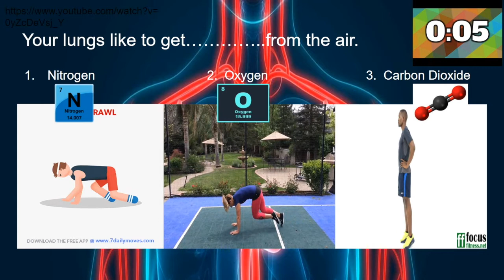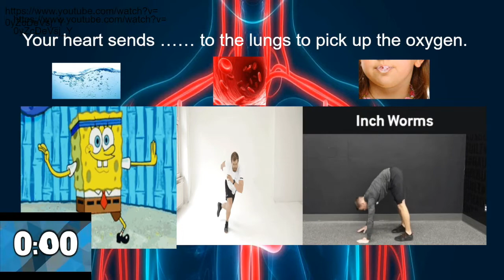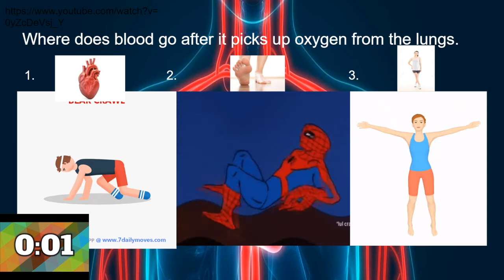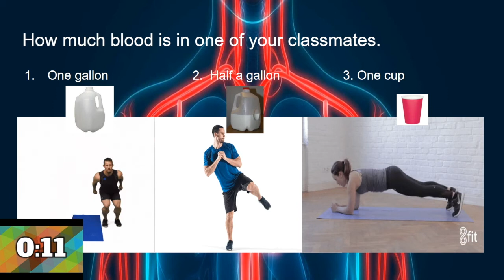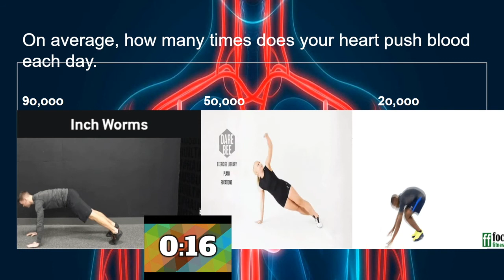Cardiovascular System Trivia and Exercise! 3rd through 5th grade